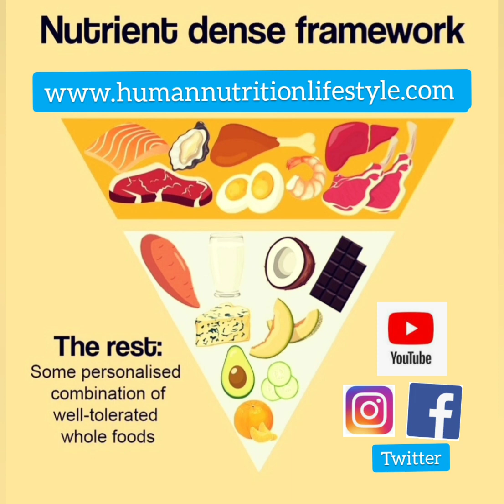Summary of Carnivore Re-Set Month & What Happens Next?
I summarise why to do a carnivore reset month and the benefits.

 How human cellular biology functions optimally on animal foods and animal produce.

 What a great nutrition and lifestyle can look like on a daily basis.

 And what's to come from the Human Nutrition & Lifestyle channel & social media platforms.